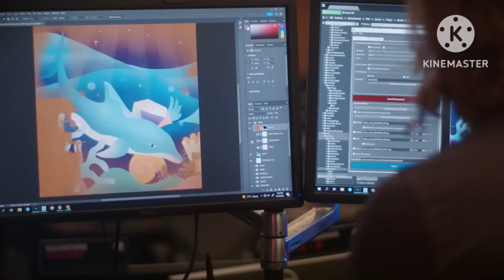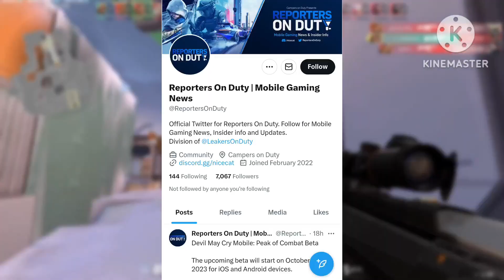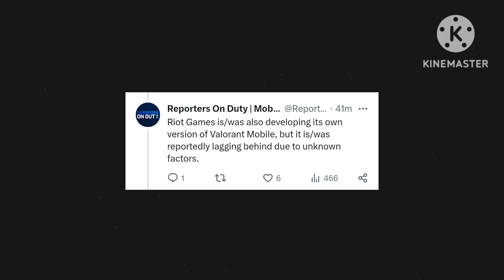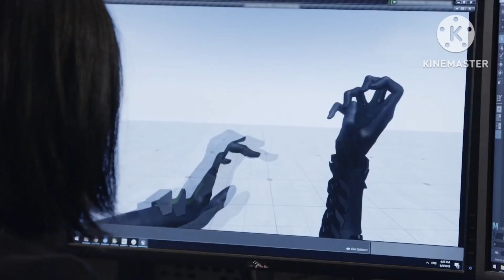Valorant Mobile Beta Testing Release Date Now in India !!🔥 | How to Play Valorant Mobile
COMMENT DOWN ⏬